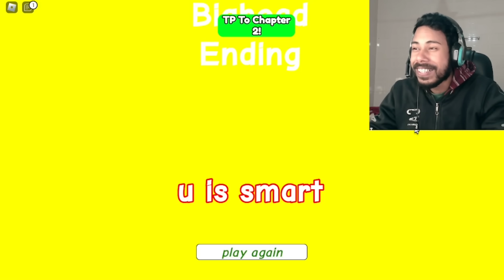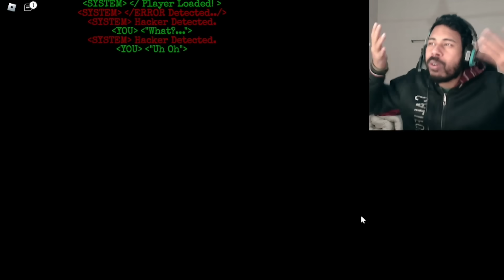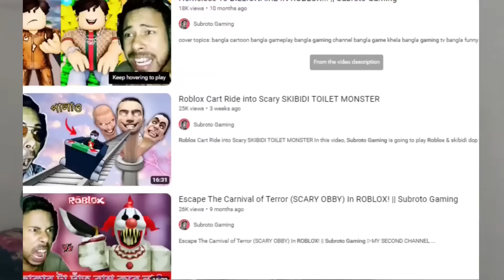Roblox NEED MORE SLEEP😱 (All Endings)